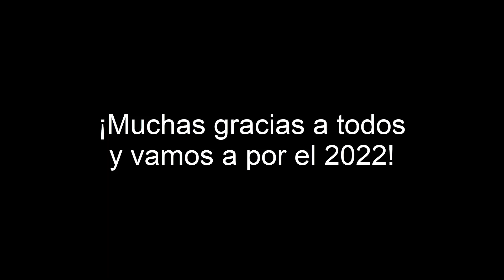Recopilación de mis 10 mejores vídeos de fototrampeo de fauna ibérica en 2021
En este vídeo recopilatorio recojo las diez grabaciones que considero como mis mejores vídeos grabados con la trailcam a lo largo del año 2021.
En él se pueden ver en distintos ambientes de día y de noche, así como en diferentes parajes a linces, buitres leonados, nutrias, tejón, zorro, gineta, garduña, berrea del ciervo, aguila real y buitres negros con buitres leonados.